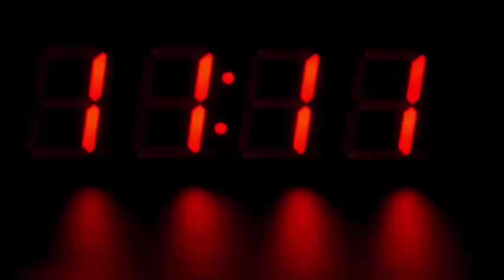दो लड़किया पकड़ी गई ऐसी हरकत करते हुए, देखके होश उड़ गए गाववालो के, हैरान रह जायेंगे आप भी...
Jharkhand: Kidnapped a 6-year-old innocent girl and sold it for 40 thousand, child-lifter girls were arrested like this.